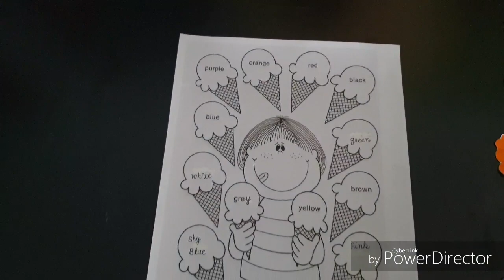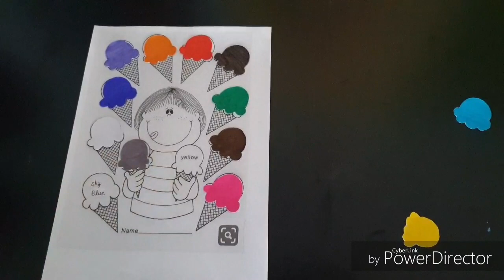Colour's name activity with ice-creams| activity based learning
Sapna saini educational videos